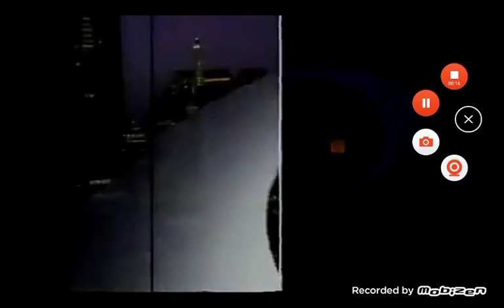WGN News at Nine O'Clock Open (October 1993)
Live For Chicago's Very Own WGN 9 News at 9:00pm October 1993.